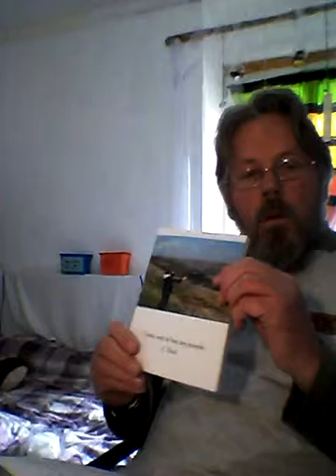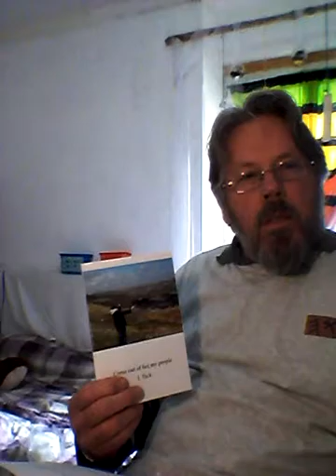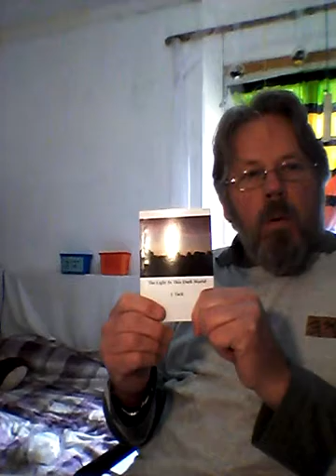Free books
These books are free, we only ask that you pay for postage.